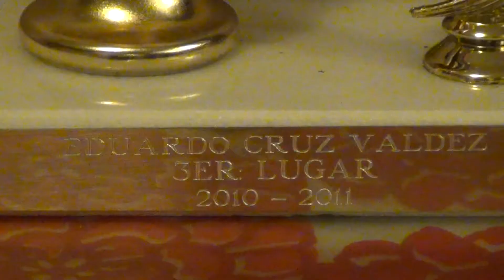Mete Mete 3er lugar 2010-1011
Maquina le presenta este trofeo a Eduardo Cruz Valdez por su 3er lugar en la competencia del 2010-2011 ... pronto enviaremos el trofeo para Cuba.